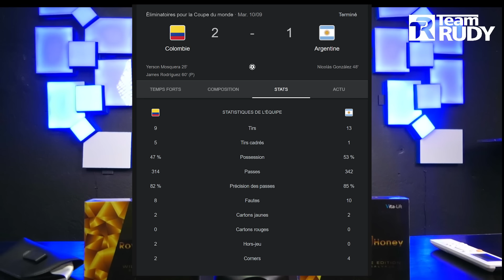8èm Jounen eliminatwa "Coupe du Monde 2024"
8èm Jounen eliminatwa "Coupe du Monde 2024"